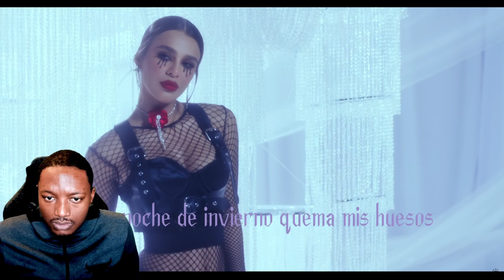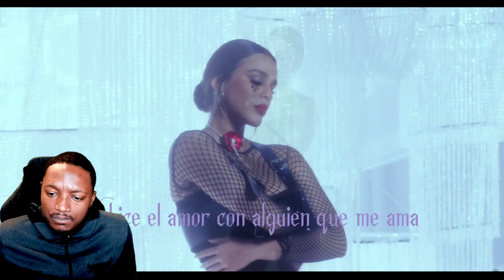BLACK MAN REACCION CORRIDOS! 😱 (Junior H - Paris)